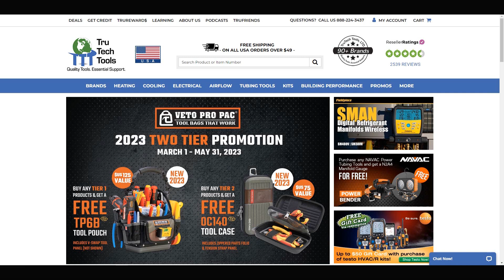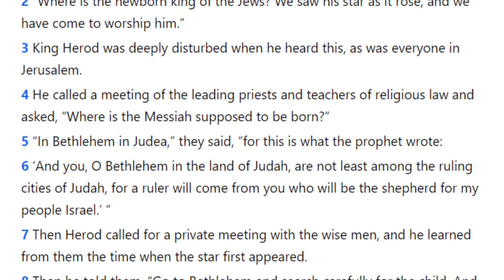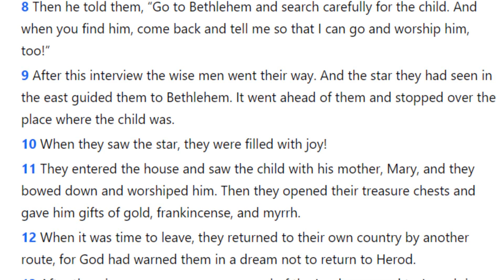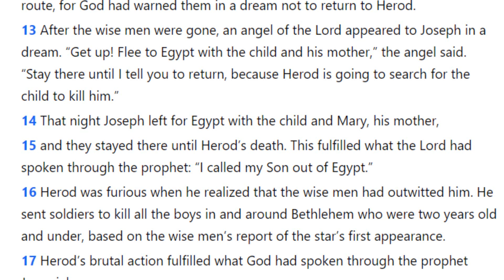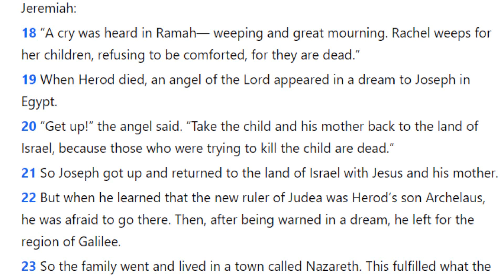The Lust for Power is EVIL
Support HVAC Shop Talk by becoming a…